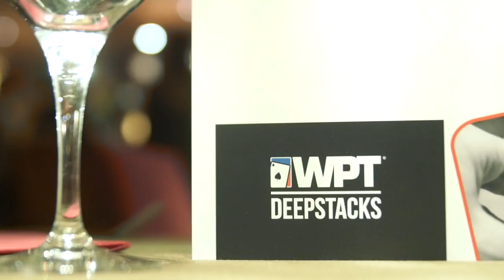Catching up with "man of the moment" Kalidou Sow at WPTDeepStacks Brussels